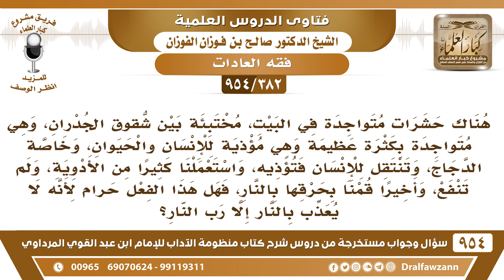[382 -954] هل يجوز حرق الحشرات المؤذية بالنار إذا لم يوجد طريقة لدفعها غير حرقها؟ - صالح الفوزان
-[382 /954] السؤال: هناك حشراتٌ متواجدةٌ في البيت، مختبئةً بين شقوق الجدران، وهي متواجدةٌ بكثرةٍ عظيمة وهي مؤذية للإنسان والحيوان، وخاصةً الدجاج، وتنتقل للإنسان فتؤذيه، واستعملنا كثيرًا من الأدوية، ولم تنفع، وأخيرًا قُمْنا بحرقها بالنار، فهل هذا الفِعل حرام لأنه لا يُعذب بالنار إلا ربُّ النَّار؟
الجواب: إذا لم يوجد شيء يدفعْ شرَّها، وهي مؤذية، وتتأذون بها ولم يوجد شيء يدفع شرَّها إلا بالنَّار، تُحرق، ولا يكون لها حُرمة في هذه الحالة.
للاشتراك في قناة الشيخ صالح الفوزان
سؤال وجواب من شرح منظومة الآداب ( 945 ) مقطع

للاستفسار والإقتراحات والدعم
رئيس الفريق
لمشروع كبار العلماء